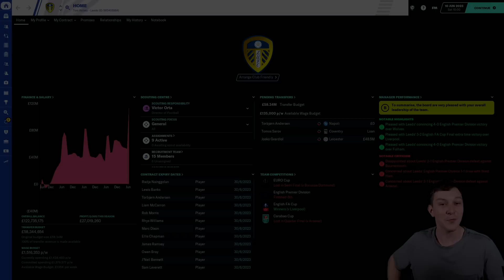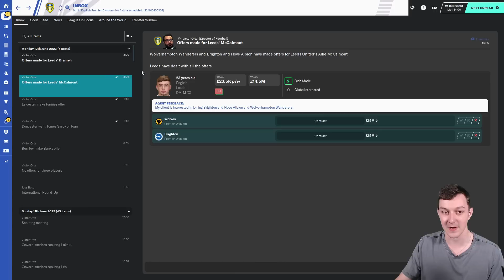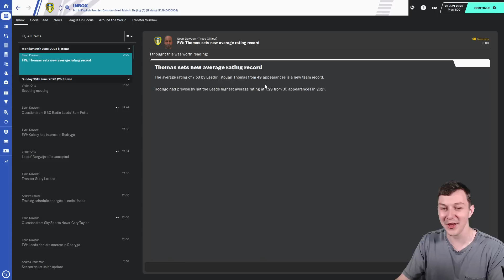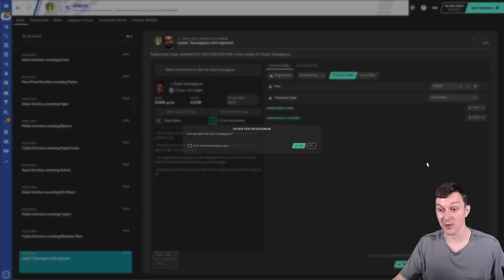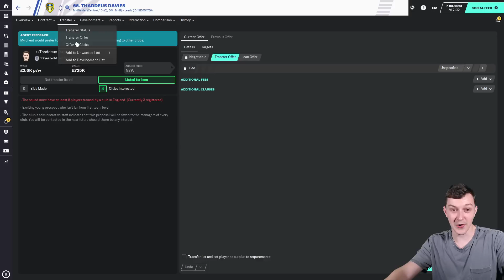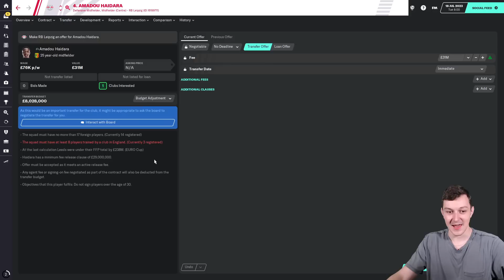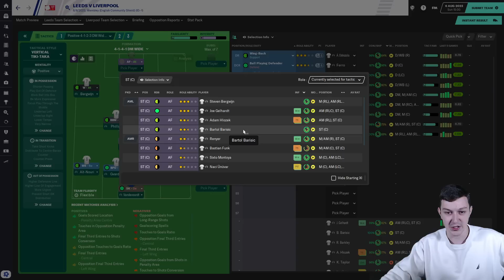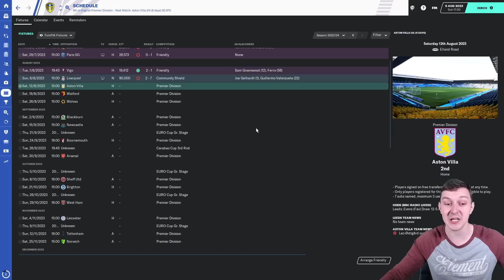Leeds United FM20 | Part 29 | TRANSFER SPECIAL | Football Manager 2020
Welcome to TomFM! In today's Football Manager 2020 video the Leeds United FM20 save continues as we break out record transfer fee by bringing in a player for £44,000,000 in the summer transfer window!

FM20 Skin:
Rob Pontin had kindly made a mash up of what I think the best bits of the TCS and Rensie skins are.